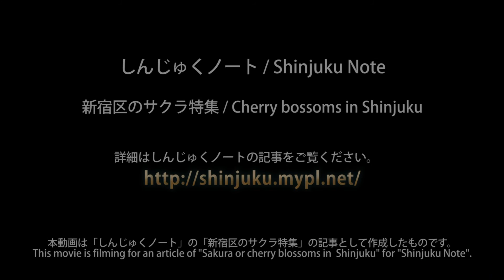おとめ山公園のサクラ 2015-03-30 (しんじゅくノート)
おとめ山公園 / 新宿区のサクラ特集 (しんじゅくノート)

新宿区のポータルサイト「しんじゅくノート」では、新宿区内の公園などで気軽に行ける桜の花見どころを紹介しています。詳しくはサクラ特集コーナーをご覧ください。

Sakura or cherry blossoms in Shinjuku, Tokyo, Japan.